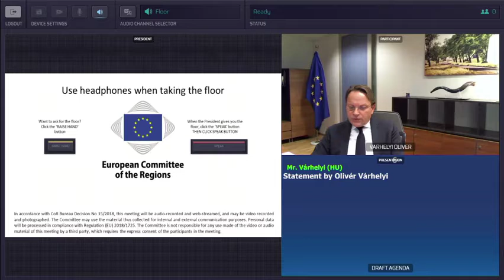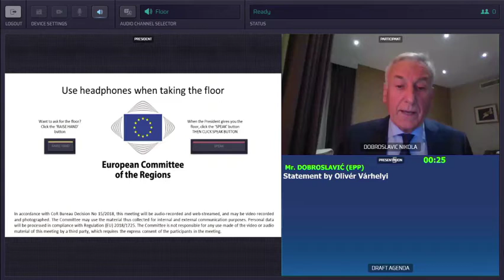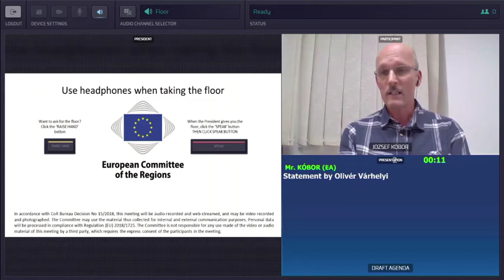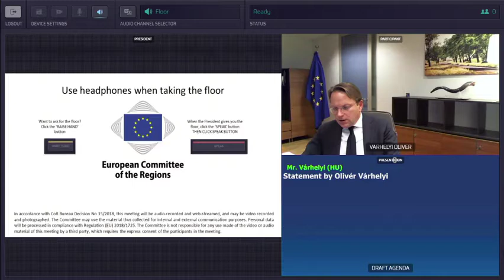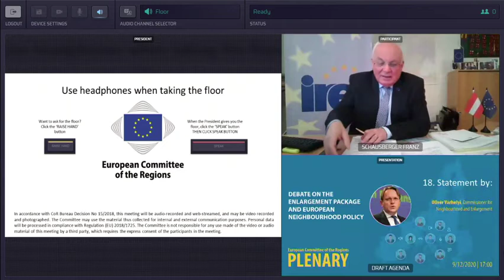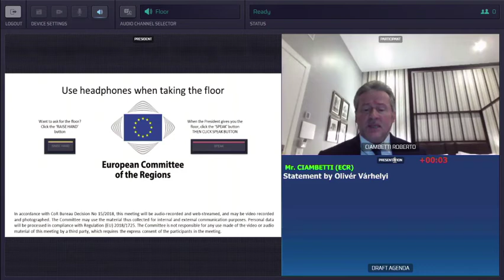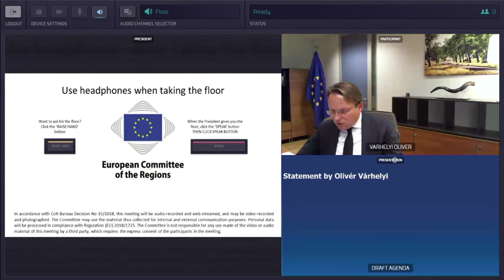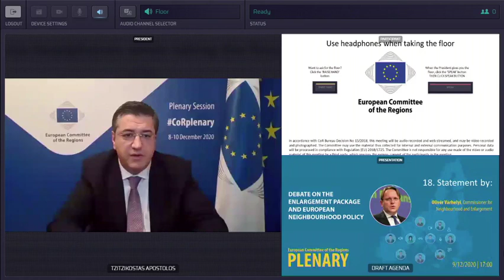Debate on the Enlargement package and European Neighbourhood Policy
The need of the Western Balkans to demonstrate political will in the path towards EU accession as well as the possibility to engage them in the discussions on the  Conference on the future of Europe were among the key issues raised by EPP-CoR member during a debate on the enlargement package and the European neighborhood policy with Olivér Várhelyi, Commissioner for Neighbourhood and Enlargement.

Nikola Dobroslavić, Prefect of Dubrovnik-Neretva County said that the EU’s commitment to the enlargement process of Western Balkan countries and the  Economic and Investment Plan presented by the Commission is an opportunity for them, political will and determination by the Enlargement countries remain key to success. Dobroslavić who serves as the CoR rapporteur on the Enlargement Package 2020 said that the Package is an accurate analysis of the situation in the Western Balkans. However, he remarked that the local and regional level needs even higher attention in the documents.

Dobroslavić who Chairs the CoR Working Group on the Western Balkans said that the CoR opinion will advocate strengthening of the position and of the role of LRAs in the enlargement countries. It will also address deficiencies in the functioning of local democracy, especially the phenomenon of “local state capture”, shortcomings in the rule of law, in media freedom, respect of minority rights and the fight against corruption.

Franz Schausberger, former Governor of Salzburg called on the European Commission to place enlargement more at the center of its policies. He said that in the planned discussion on the future of Europe, the enlargement countries of the Western Balkans must at least be able to participate as “active observers”. “This is not only an important symbolic gesture, but the EU must also know the opinion of those who are on the way to become members of the EU.” He called for the inclusion of the regions and municipalities in enlargement negotiations and in the discussion about the future of Europe.

Anna Magyar, Member of Csongrád Megye Council called on the EU to speed up the Enlargement with the Western Balkans adding that also advancing the Eastern Partnership is essential. She congratulated the Commissioner on his decision to go forward with the implementation of the CoR initiative of Eastern Partnership Academy for Public Administration.

Agnès Rampal, Deputy Mayor of Nice spoke on the need to reinforce the partnership in the Mediterranean region. She said that we need to build a Macro-Regional strategy for the Mediterranean. This must face the most important challenges such as food safety, climate change and the situation arising from the COVID pandemic. “We want to bring together the local and regional representatives, EU representatives, civil society and come up with concrete solutions.”